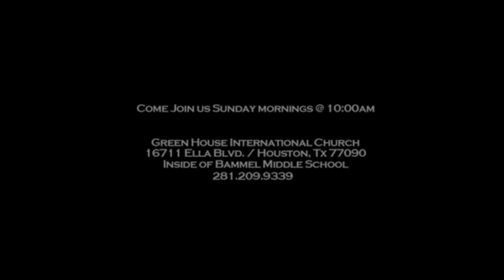Look at GOD Pt 3 Full